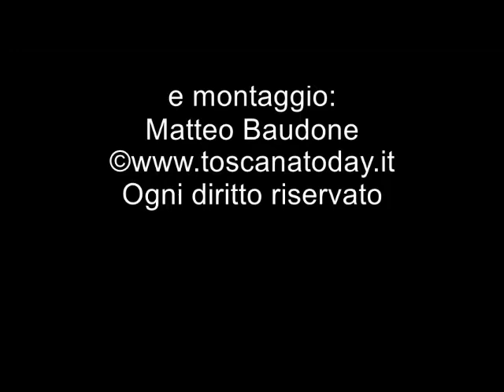Toscana Today - La presentazione del progetto nuova sede della Multiservizi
Le telecamere del nostro sito hanno raccolto le dichiarazioni del Dott. Verona amministratore della Multiservizi e del Sindaco Bruno Murzi durante la presentazione del progetto della nuova sede della Multiservizi nella zona della Caranna a Forte dei Marmi